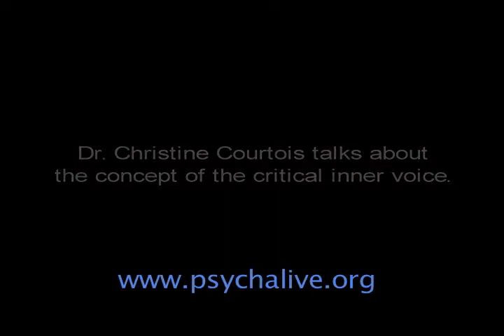Dr. Christine Courtois on The Concept of The Voice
Dr. Christine Courtois talks about the concept of the critical inner voice in an interview with Dr. Lisa Firestone for PsychAlive.org.